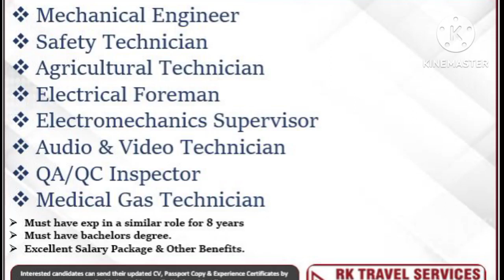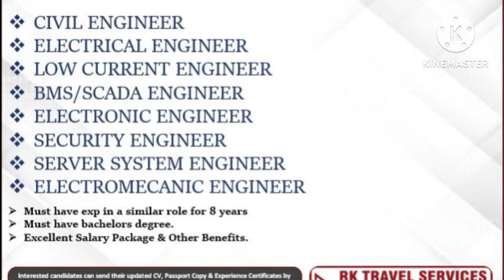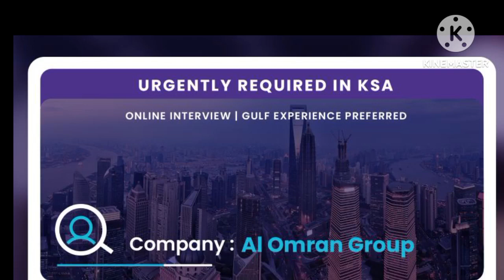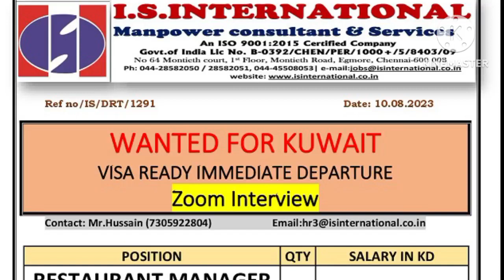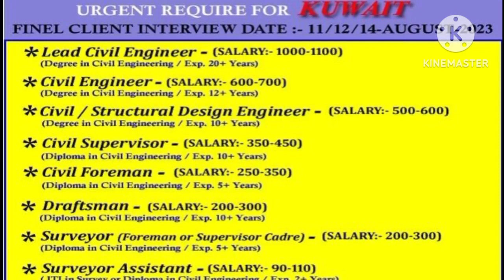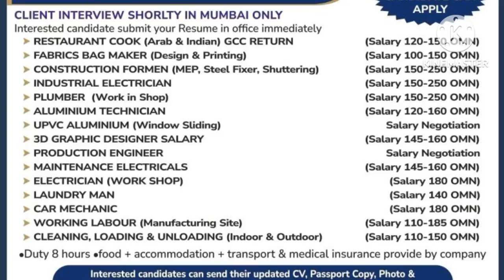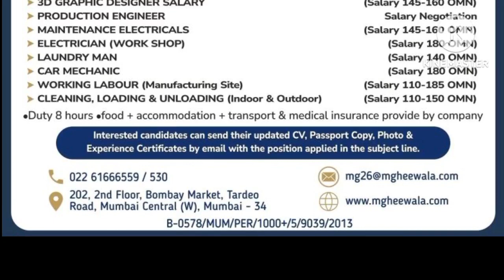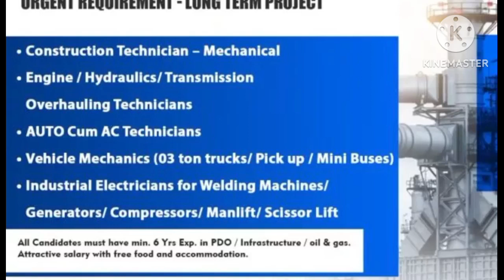12 Aug 2023 | Assignment abroad times Newspapers | Job Vacancy For Qatar and Saudi Arabia | Gulf Job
Driver Job Vacancy for Saudi | Qatar Job Vacancy| Stp Supervisor for Oman | Computer Oprater

private job
private jobs
fresher jobs
civil engineering
psu jobs
employment news
sarkari naukri
up jobs
Delhi jobs
Gurgaon jobs
Faridabad jobs
Noida jobs
NAJAFGARH JOBS
BAWANA JOBS
HARYANA JOBS
MANESAR JOBS
PUNEJOBS
BANGLORE JOBS
Bihar job
Rigger job
helepr job
driver job
welder job
painter job
scaffolder job
cleaners job
hospital job
nurse job
operator job
trailers
tailor driver job
Dr job
doctor job
instrument technician job
structure fitter
structure fabricater job
fitter job
Pipe fitter job
plumbers job
electrician Job
ac Technician Job
HVAC job
mechanical fitter
mechanical technician job
engineer job
supervisor job
foreman job
static foreman
Static supervisor
Civil engineer
mechanical Engineer
electrical Engineer
meson job
plaster meson
tils meson
carpenter job
welding Foreman
welding Supervisor